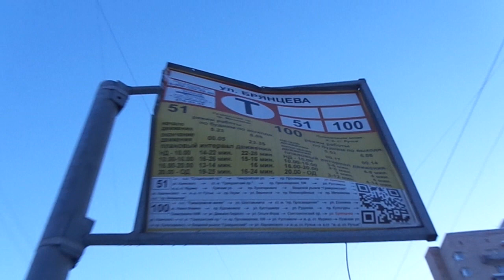Что произошло со знаком ОргП? Трамвай Санкт-Петербурга 9-56: ЛВС-86К б.0640 по №100 (18.01.19)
Видео снято на участке: проспект Просвещения (от ост. "ул. Брянцева" до ост. "ул. Ушинского")
Дата съемки: 18 января, 2019 в 16:55.